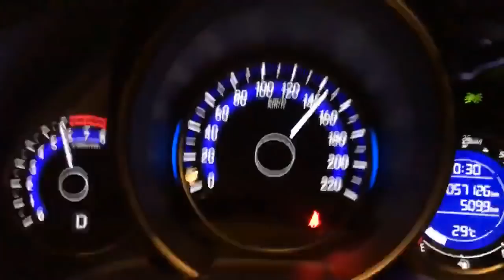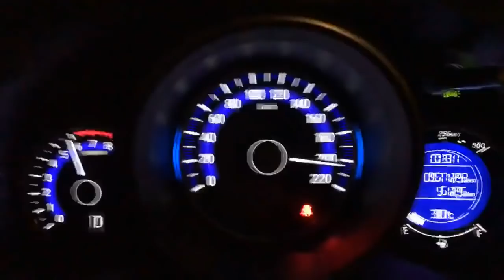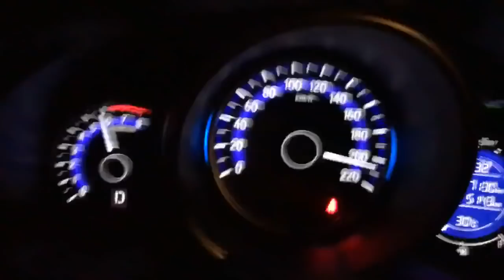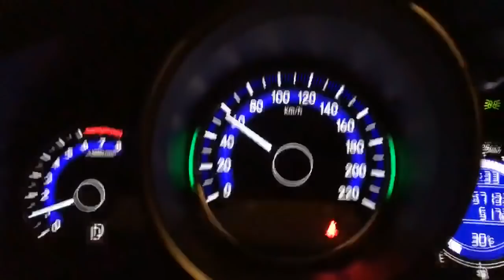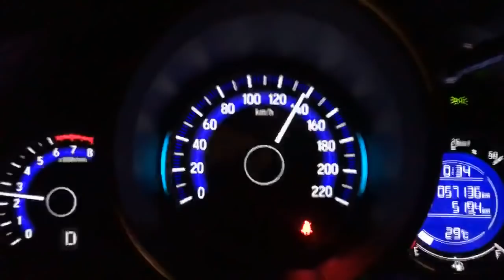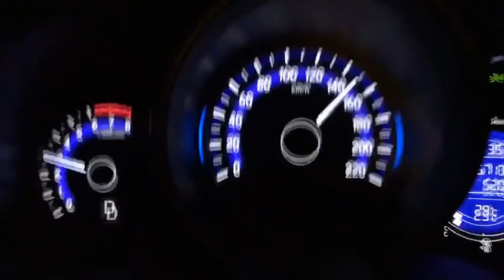ส่งงาน Gk พักปลายAZC + รีแฟรทเต็มระบบ